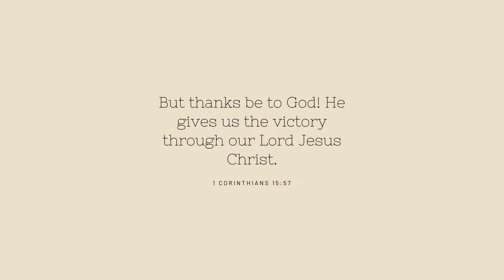COME WITH ME- PHOTOGRAPHING HOMECOMING- USS PHIL SEA- US NAVY | EVELYN PACHECO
Welcome back!
Come with me to photograph my last homecoming in Florida! Sow you a little bit of what I do. I hope you guys enjoy.

Personal Instagram- @evelynabrilpacheco

Photography Instagram- @evelynpachecophotography